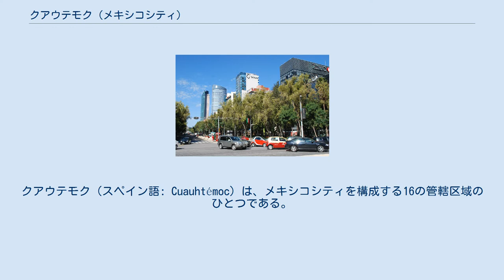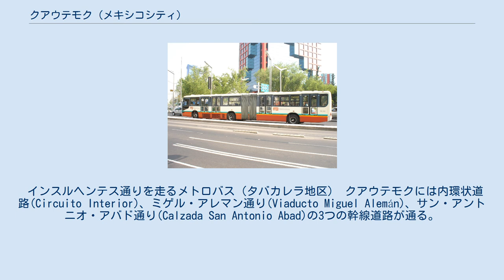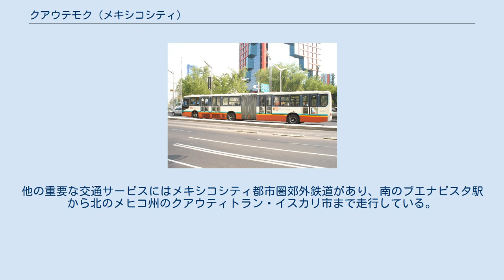クアウテモク (メキシコシティ)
クアウテモク（スペイン語: Cuauhtémoc）は、メキシコシティを構成する16の管轄区域のひとつである。
その名前はアステカ最後の王クアウテモクに由来する。
メキシコシティでもっとも古い部分で、地理的にはメキシコシティの中心にあるわけではないが、歴史的・文化的な中心地である。
16の管轄区域のうち人口では6位だが、主に商業とサービス業によってメキシコシティのGDPの3割を占めている。
クアウテモクにはメキシコ証券取引所があり、観光客を引きよせるメキシコシティの歴史的中心や繁華街ソナ・ロサ、超高層ビルのトーレ・マヨール、HSBC銀行のメキシコ本部がある。
博物館、図書館、官庁、市場ほかの商業的中心も多く、労働・買い物・文化施設の訪問のために日に500万人が訪れる。
しかし特に歴史的中心において都心の荒廃の問題が甚だしく、1990年代以来再生させるための努力が政府と民間の両方で行われてきた。
そのうちにはたとえばアラメダ・セントラルのような公園の再整備や、道路網の再設計を行って9月16日通りやマデロ通りを歩行者専用にしたことなどがある。
 クアウテモクはソカロ広場を中心とし、その周辺にはアステカの遺跡であるテンプロ・マヨールやメキシコシティ・メトロポリタン大聖堂、国立宮殿がある。
面積は3,244ヘクタールで、34の地区(colonia)と2,627のブロックに分かれる。
緑地は126.7ヘクタールを占め、1,500の建物が国定記念物に指定され、2つの考古学遺跡（テンプロ・マヨールとトラテロルコ）、公的に歴史的な価値があると認められた建物（1,290の私的建築物、210の公共建築物）、120の政府庁舎、2つの集合住宅を持つ。
 毎日500万人もの人が訪れるとは言え、クアウテモクの人口は531,831人（2010年）に過ぎず、16の管轄区域では6位である。
ほかの管轄区域で人口が増えているにもかかわらず、クアウテモクの人口は減り続けている。
人口の多くは60歳以上で、過半数は単身または夫婦のみで住んでいる。
クアウテモクはメキシコシティの住宅のうち7%しか占めていない。
クアウテモクの住民の多くはサービス業(57.5%)または商業(23.4%)を仕事にしている。
クアウテモク政府の庁舎はブエナビスタ地区にある。
 メキシコシティでもっとも古い部分であり、数百年前に建てられた建物が多いため、劣化が重要な問題になっている。
かつてのテスココ湖の軟弱な土壌に沈みつつある結果、12の地区にある789の建物が構造的損害を受けて使用禁止になっている。
その大部分は歴史的中心および隣接する部分に分布しており、そのいくつかはベジャス・アルテス宮殿および国立人類学歴史研究所によって歴史的・美術的価値を持つと分類されている。
このことは数世紀にわたって問題でありつづけ、メトロポリタン大聖堂のような有名な建築物では建物の不均一な沈降による損害を止めるための大規模な工事が行なわれた。
 犯罪率はメキシコシティのうち13.9%を占め、メキシコシティでもっとも危険というわけではないが、都市化および大部分の人が外から働きに来ているために比較的危険と考えられており、メキシコシティの治安部によってもっとも無法とされる10の地区のうち7つまでがクアウテモクにある。
とくにテピートなどは犯罪の町として悪名高い。
そのいくつかはゲレーロ地区や（テピートのある）モレロス地区のように貧民地区であるが、ローマ地区北部のように上流・中流層の地区でも同様の問題がある。
もっとも多い犯罪は路上強盗で、1日あたり1.47件が報告されている。
企業に対する強盗は日に0.78件、車上荒しが0.71件報告されている。
 訪問者の大部分は労働者、市場や文化的アトラクションの訪問者、および観光客である。
クアウテモクはメキシコシティで観光客がもっとも多く、主に歴史的中心やソナ・ロサを訪れる。
メキシコシティの他の部分から来る人々は博物館や大規模な公設市場を訪れる。
人口流入によって1日に80万台の車が走り、交通渋滞はとくに歴史的中心近くにおいてほぼ毎日起きている。
 1628年ごろのメキシコシティ、まだテスココ湖に囲まれている アステカ時代のテノチティトランはテスココ湖の中の島の上に作られ、4つの地域に分割されていた。
その中心にあったのがテンプロ・マヨールである。
テンプロ・マヨールの遺跡は今のソカロのすぐ近くにある。
スペインのコンキスタドールは1521年にテノチティトランの公共建...